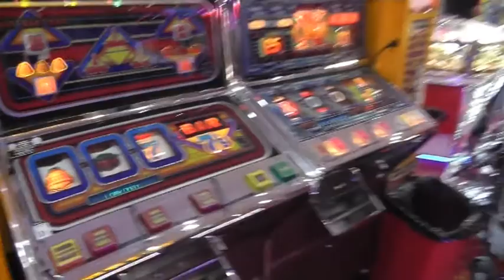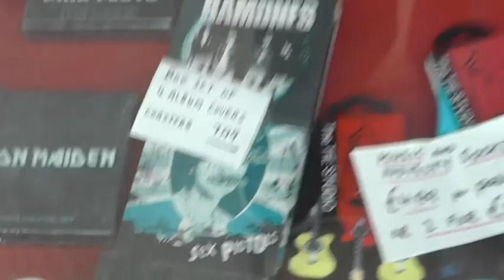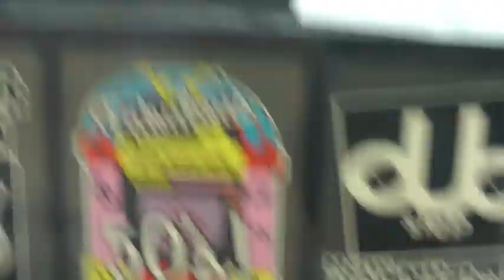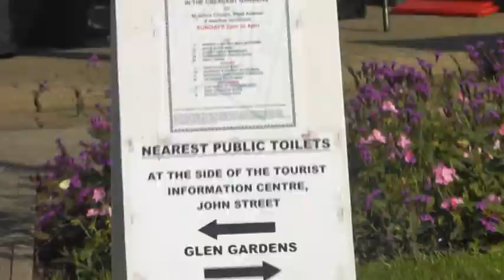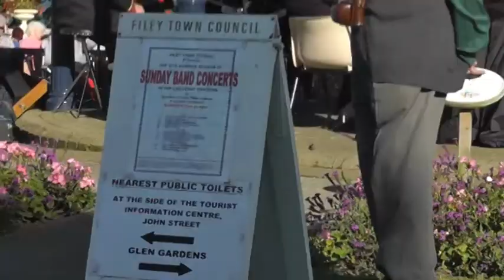NEIL'S TRIP TO SCARBOROUGH - September 2016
My video diary of my trip to Scarborough in September 2016 - selected highlights of over a weeks worth of clips filmed on my Sony Handycam.
Every possible chance I get to go there to let my hair down and visit my relatives up there. Not to mention what I'll find in the record shop while I'm up there. They have some amazing stuff you don't see down here, and I still buy stuff off them by post. 'Record Revivals' in Scarborough - Amazing record shop, you must go!  After a day by the seaside the waves are lapping ferociously as we walk home... And of course, we'd had a new arrival in the family, and you'll see that Bailey (the dog) was also pleased to meet me. After an eventful week we went to Filey on a Sunday to discover a brass band playing in the seafront park. Hope to get back there in the summer!!